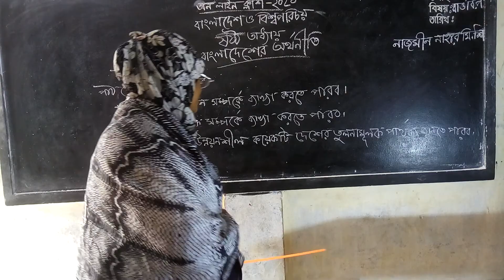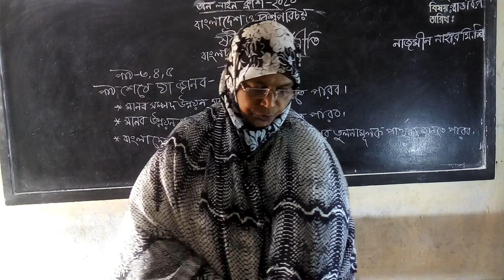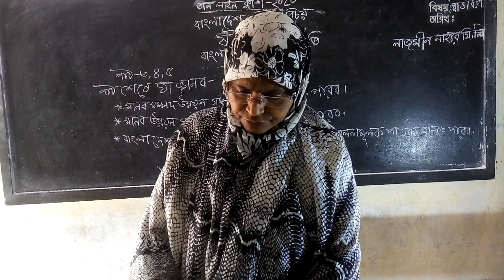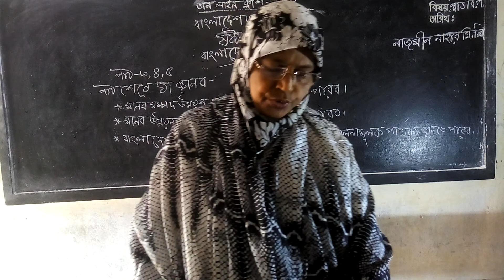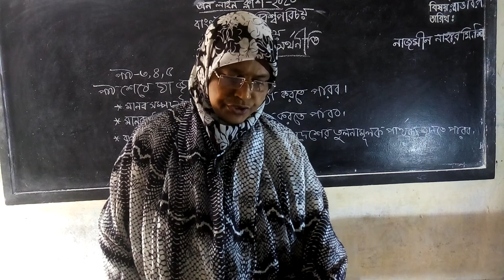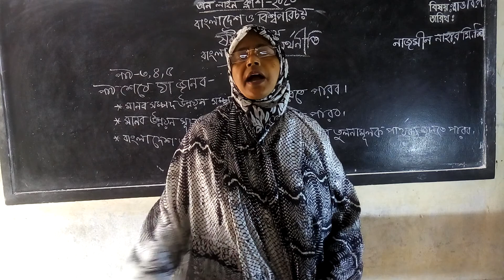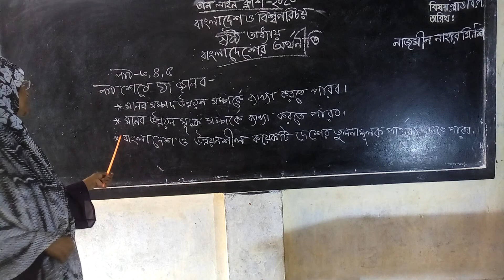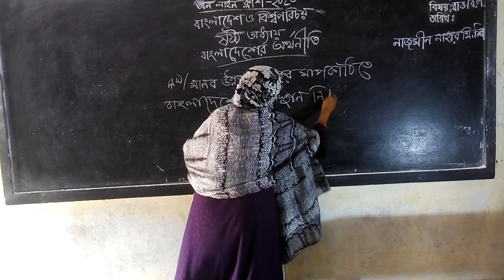৮ম শ্রেণি,বাংলাদেশ ও বিশ্বপরিচয় (ষষ্ঠ অধ্যায়), বাংলাদেশের অর্থনীতি,নাজমীন নাহার (সি.শি.),২২.১১.২০২০।